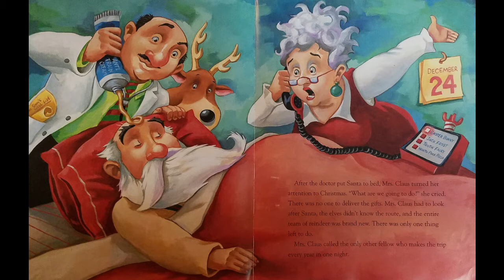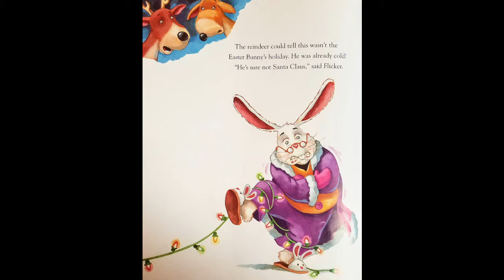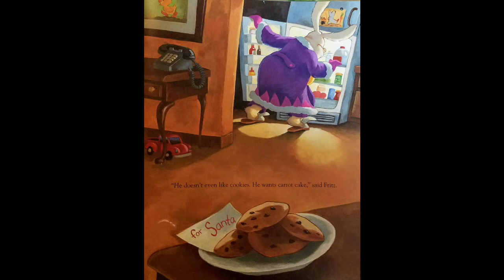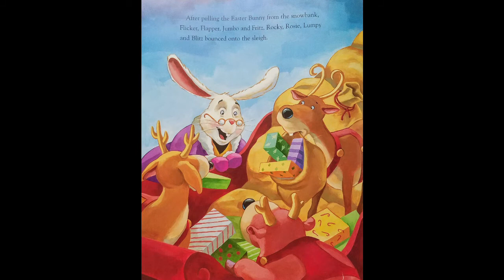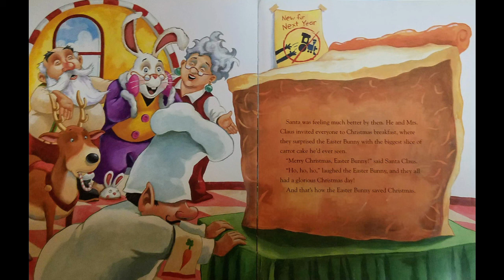How the Easter Bunny Saved Christmas by Derek Anderson | READ ALOUD | CHILDREN'S BOOK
Adam Williams read aloud "How the Easter Bunny Saved Christmas" written & illustrated by Derek Anderson

To get your own copy of the book,